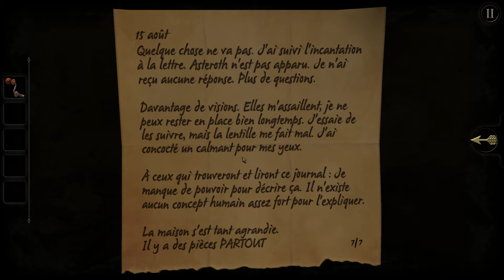The Room - Chapitre 4 - Soluce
The Room description :
Découvrez un monde d'objets bizarres et de machines alchimiques avec The Room, un jeu d'énigmes en 3D récompensé d'un BAFTA créé par Fireproof Games. Suivez la piste de lettres énigmatiques et résolvez les casse-tête de nombreux appareils uniques situés dans des endroits extraordinaires, et laissez-vous entraîner dans un voyage temporel où les machines se mélangent aux mythes.

The Room PC est l'adaptation HD du jeu de l'année 2012 sur l'iPad d'Apple, et comprend le contenu téléchargeable "ÉPILOGUE" qui rallonge de 20 % la durée du jeu original. Cette version PC est en préparation depuis des mois et a nécessité de recréer entièrement presque chaque élément du jeu.

Fireproof Games est une petite équipe indépendante située à Guildford, au Royaume-Uni. Nous avons auto-produit notre premier jeu The Room en septembre 2012 et avons été déconcertés tant par le succès critique que par la communauté de fans qui s'est formée, sans parler des multiples récompenses internationales. The Room a changé nos vies et nous espérons que vous prendrez autant de plaisir à y jouer que nous en avons eu à le concevoir.